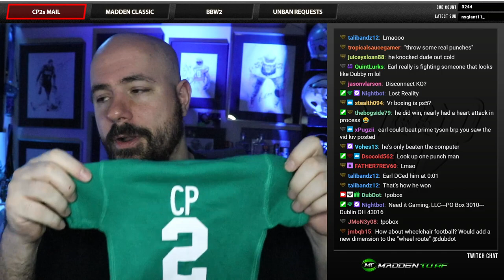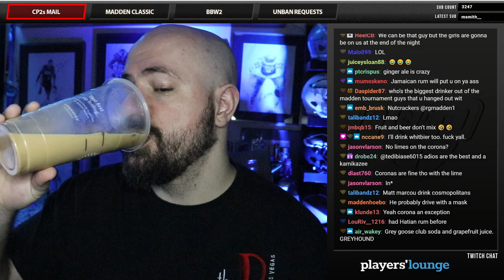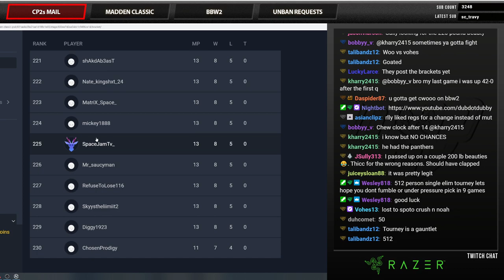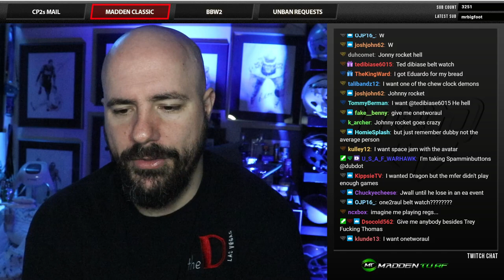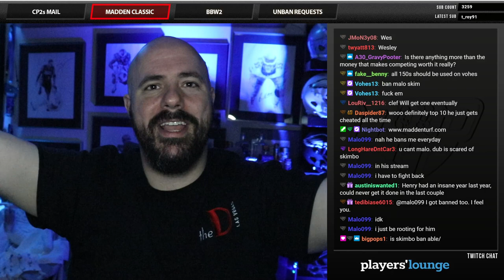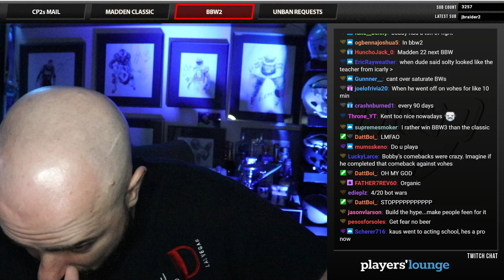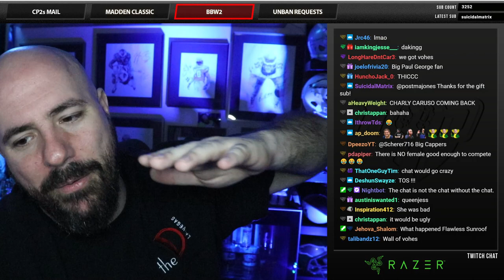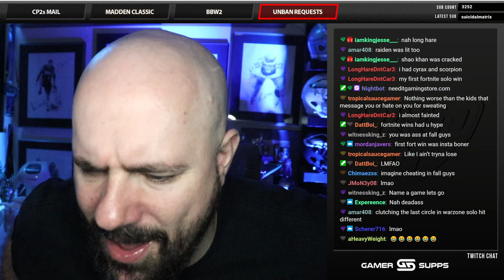NEED IT PODCAST - EPISODE 119 - "BATTLEFY"